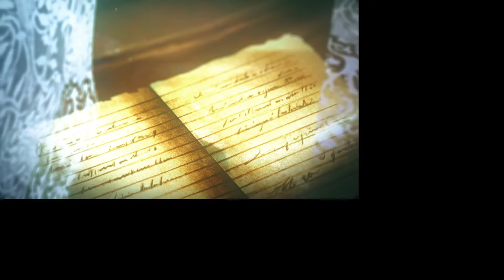Atelier Ryza 2: Lost Legends & The Secret Fairy gameplay